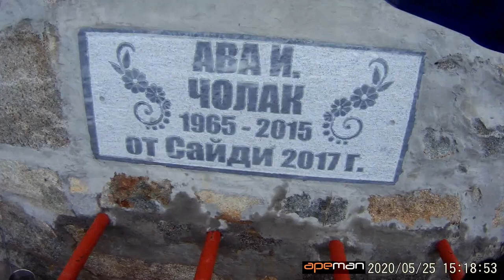HARD ENDURO BREZNICA- TWO DAYS OF DRIVING!!!